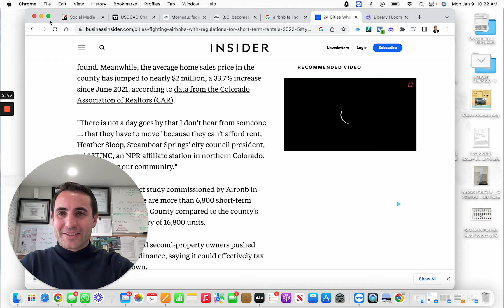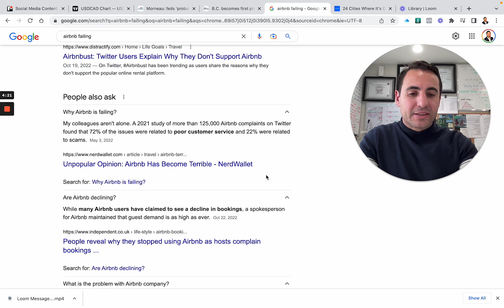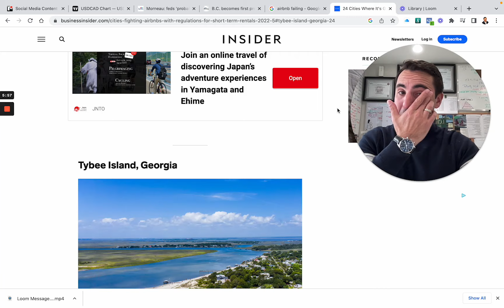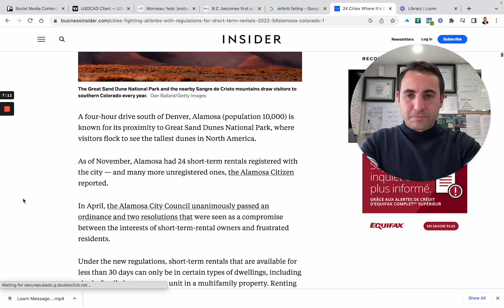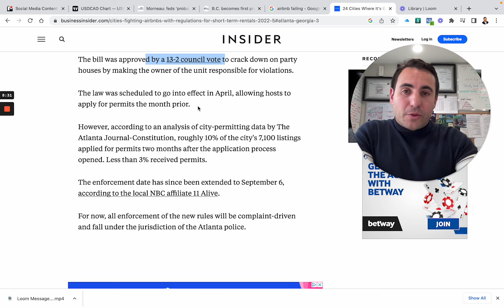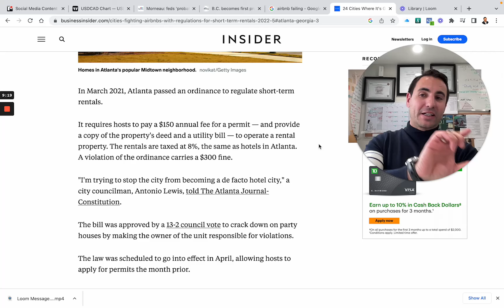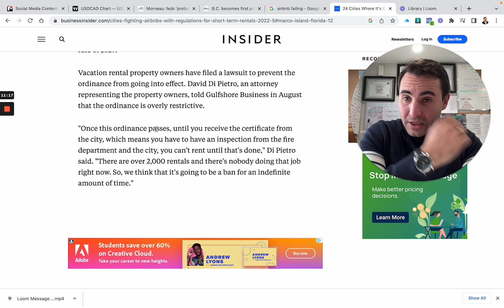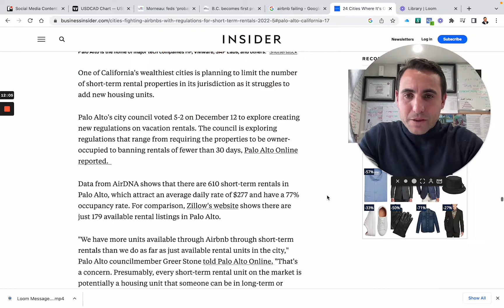Market update with Steve segment 2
Second segment:

The problem with the Air BNB investment market and why I never got involved.

t looks like its coming to an end with a state by state and province to province  crack down and placing heavy restrictions to lean up a heavy saturated market.  I would imagine the big hoteliers are in the back ground putting fire under there local councilman and woman to place more restrictions on Air BNB’s in the area.

Some states will only allow short term rentals if you actually live in the property or increasing the stay to a minimum of 30 days (This is what ill be doing in Florida).

Any advice to clients and future clients make sure you can lease out as a regular long term rental and make sure the expenses will be covered.